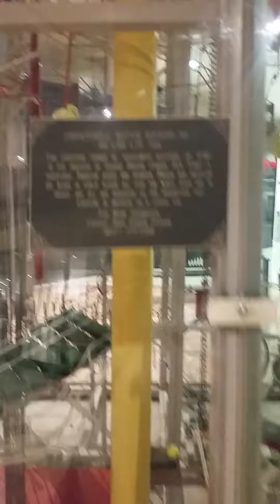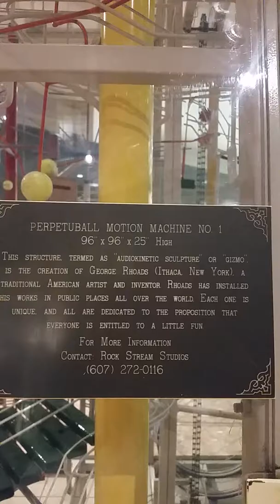August 19, 2018(5)